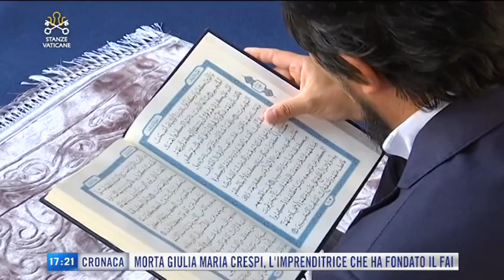Stanze Vaticane: puntata del 19 luglio 2020 con il cardinale Angelo Comastri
Programma condotto dal giornalista Fabio Marchese Ragona. Ospite di questa puntata il Cardinal Angelo Comastri, Arciprete Basilica di San Pietro.